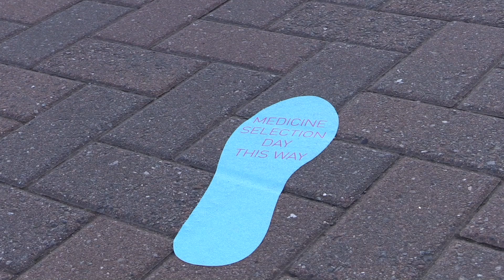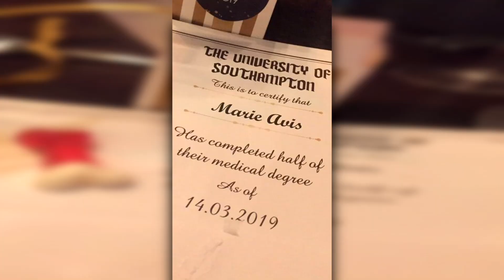Studying Medicine at Southampton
Thinking of studying Medicine at University of Southampton? Marie talks about her experience from interview to final year as a Medicine student.